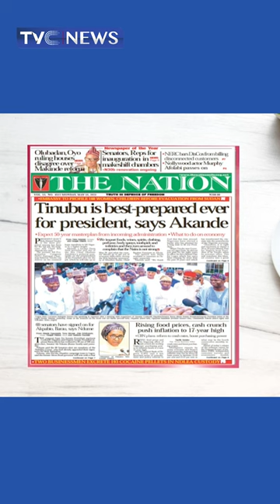Tinubu Is Best Prepared Ever, For President - Akande